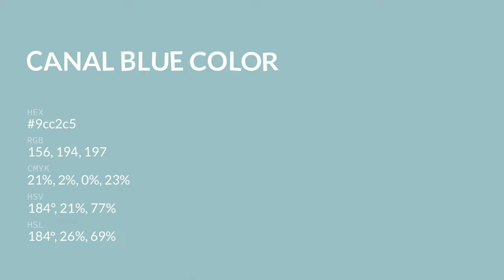Canal Blue color 9cc2c5 hex color - Green color - Warm color 9cc2c5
What color is Canal Blue ? 9cc2c5 hex color - Green color - Warm color 9cc2c5

Hex 9cc2c5 Color Code is also known as Canal Blue color.

Hex 9cc2c5 Color code in RGB color code model is created after adding 61.18% red color, 76.08% green color and 77.25% blue color.
Hex 9cc2c5 Color code in CMYK color (process color) code model is generated after subtraction of 20% cyan, 1% magenta, 0% yellow and 22% black.